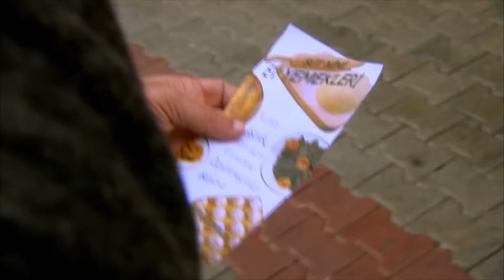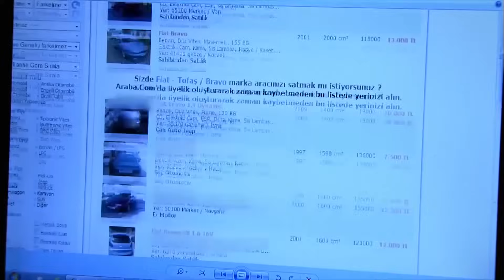الحلقة 83 | احلام بريئة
: لمشاهدة مسلسل أحلام بريئة الحلقة - 84 أنقر هنا

الشباب هو أكثر وقت جنوني  في حياة الإنسان...هي السنوات الأكثر عرضة لارتكاب الأخطاء...لاستكشاف العالم و المتعة. لكن أمهاتنا اللاتي يعلمننا المشي والتحدث، يعرفون أنك  يمكنك أن تسقط رأسًا على عقب من هذا المنحدر و في أي لحظة ...و في ذلك الوقت تتأذى أمهاتنا معنا...إنهم ملائكة وضعوا في حياتنا ...
إيبيك تبلغ من العمر 17 عامًا و هي فتاة تستطيع أن تتبع بجرأة أحلامها.لم يمر عليه أي عمل في حياتها. لهذا السبب تخشى والدتها عليها...لأنه حتى الآن ابنتها التي كان تحميها من كل شر ، تريد الذهاب إلى اسطنبول ودراسة التمثيل.لم تخرج ملك في حياتها خارج باليكسير إلا للزيارات .إنها تعلم أن المدن الكبيرة مليئة بكل أنواع الشر، لكنها لا تعرف كيف يتعامل معها.لهذا السبب لا تريد إرسال إيبيك...كان لديها طفل آخر قبل إيبيك. لكنه أخده الأجل من يدها،لكن ملك مصرة جدا الآن.لن تسلم ابنتها الوحيدة لأي شخص.خاصة إلى اسطنبول وحياتها...

الممثلون: ، روزدة ، اوزجة اوزبرينجي ،دميرار، سلين شكرجي ،سركان الطونراك ، البر صالدران ، هميرة

 تصنيف المسلسل: دراما ، شباب
 كاتب السيناريو: إيليم كانبولات ، سيما إرجينيكون
 المخرج: سيفريا دمير ، كيرم جاكر أوغلو
 المنتج: TIMS